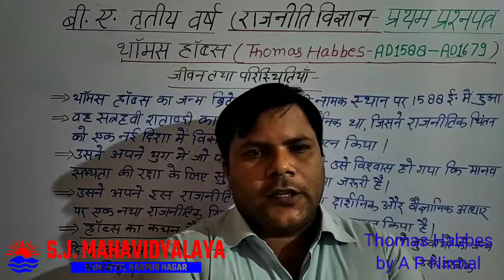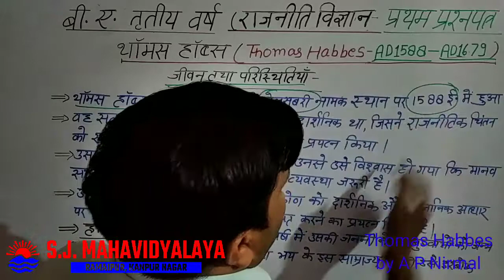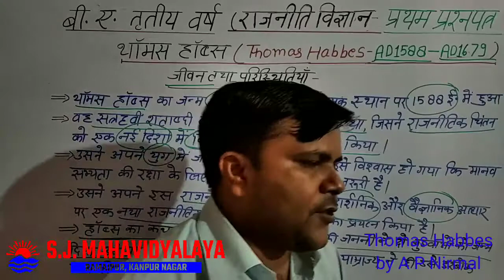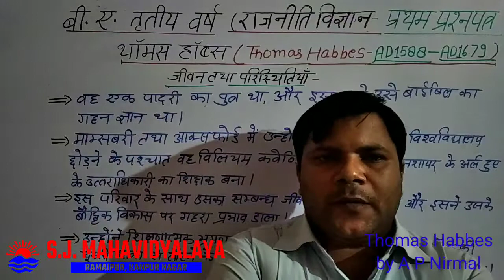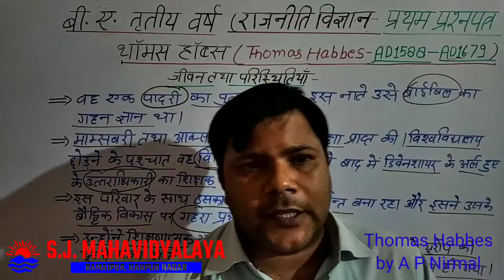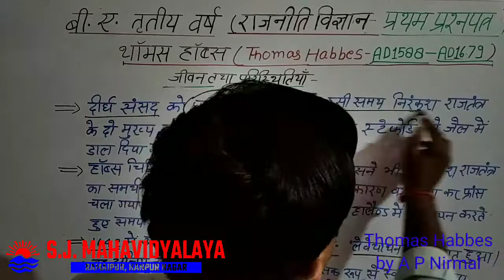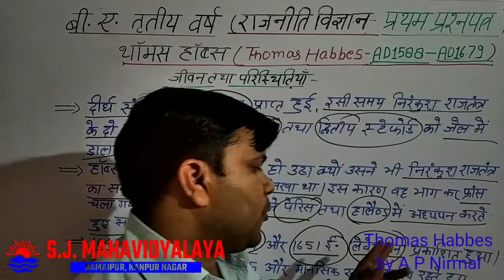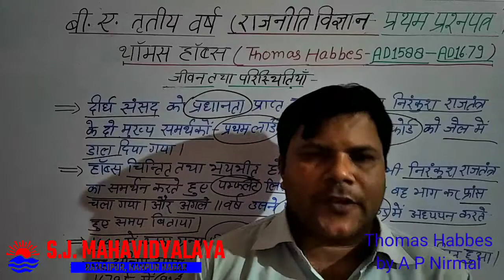Political Science By Dr. A.P. Nirmal B.A.3 Thomas habbes Part1